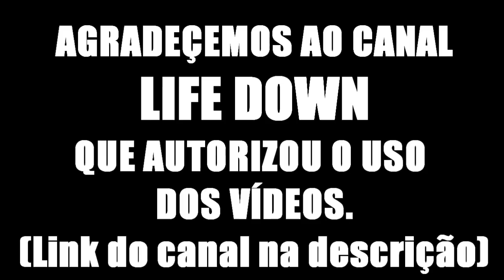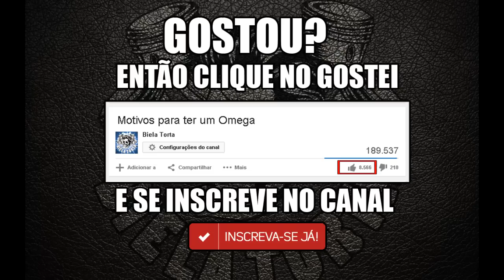MOTIVOS PARA REBAIXAR SEU CARRO - BIELA TORTA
TEM LEI PRA ISTO! É MESMO É? FODA-SE ♪
NÃO ESQUEÇE DE COMPARTILHAR ATÉ COM A SUA Vó! VLW